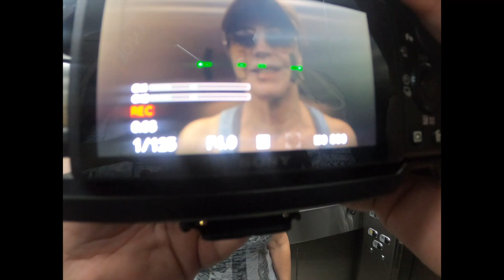MY DAY 07 08 - FIQUE EM MOVIMENTO SEMPRE!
Este Vlog tenta mostrar a você que uma simples caminhada em direção ao Supermercado pode ser prazeroso, fique seguro e fique feliz -  Deus te Abençoe.

Suporte extensivo de mesa
Suporte articulável de mesa
Ulanzi Falcam F 38 Sistema de Liberação rápida
Luxceo P 200 RGB Led fotográfico a prova d’água
Synco G2 A2 Microfone sem fio duplo profissional
Sokani 60 RGB Canhão de Led
Aputure RGB
Estabilizador Webill S